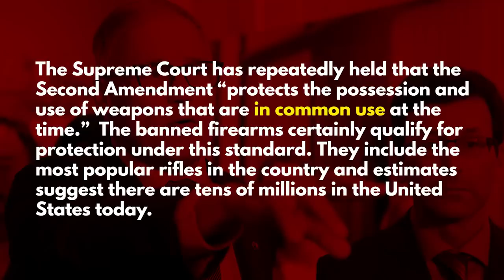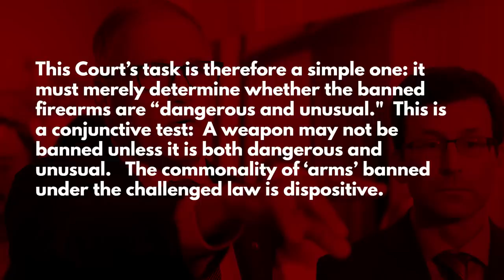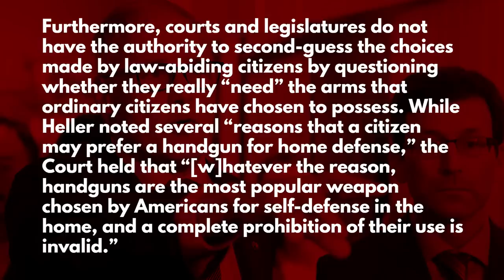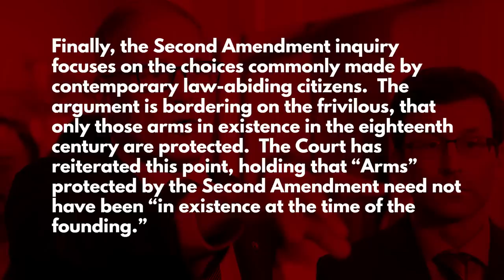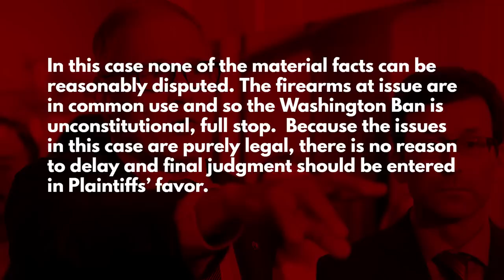Injunction Number Two Has Been Filed on Washington's Assault Weapon Ban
Washington Gun Law President, William Kirk, discusses the motion for a temporary injunction that has been filed in the matter of Hartford v. Ferguson (U.S. Dist. Court, W. Dist. WA) and shares with you some of the excellent pleadings filed on behalf of several very notable plaintiffs.  With a motion for an injunction scheduled for Friday, May 12th, in State Court (Grant County) and now a similar motion in this case, things are about to get very interesting.  If you don't understand this issue, spend a few minutes with plaintiffs pleadings and you will, like we always try to do here, arm yourself with education.

If you want to show any of the plaintiffs in this matter some love, visit them at:

Stay safe.